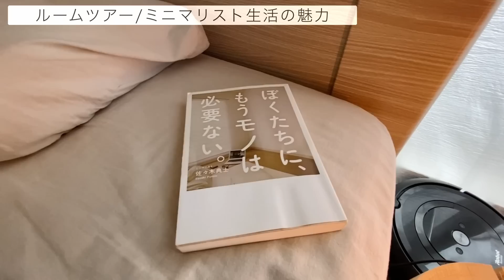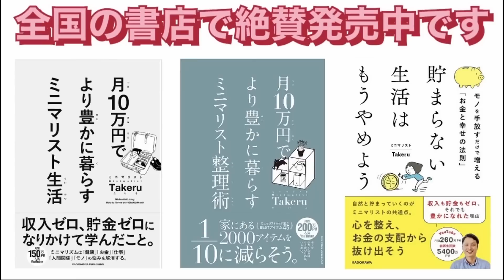【ルームツアー】一人暮らしのナチュラルでホテルライクなお部屋。元汚部屋 | ミニマリスト | シンプル | 10畳1K | インテリア紹介 | 無印 | 観葉植物のある暮らし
元々は足の踏み場がないほどモノで溢れていた汚部屋に住んでいました。1年半かけてモノを減らし続け、今のナチュラルでホテルライクなお部屋に。お部屋も人も、努力と工夫次第で変われるということですね。

【しゃけさんとの人気コラボ動画】

物が少ない方が幸せだ。汚部屋を全捨離したら貯金が500万円も貯まった。20代 | シンプル | 片付け | 整理整頓 | メリット |

【しゃけさんのSNS】

◆日本初！ミニマリストの片付けサービスを始めました！

【取材対象の方】
・ミニマリスト/シンプリスト
・家計管理・資産形成をしている
・お部屋・暮らしを紹介したい
・整理収納・片付けが得意

のいずれ。

顔出し可
マスク着用での出演可
顔出し不可

⑥【応募理由】具体的にお願いします。
⑦【視聴者に何を伝えたいか】簡潔にお願いします。

◆Minimalist Takeruの書籍(3冊出版)